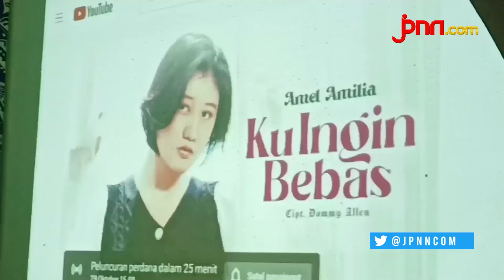Amel Amilia Ingin Bebas di Single Kedua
Setelah sukses dengan single perdana berjudul 'Serupa' Amel Amelia kembali merilis single keduanya 'Ku Ingin Bebas'. Single kedua ini sebagai bukti bahwa kehadiran Amel dibelantika musik Indonesia tidak hanya sekadar numpang lewat.